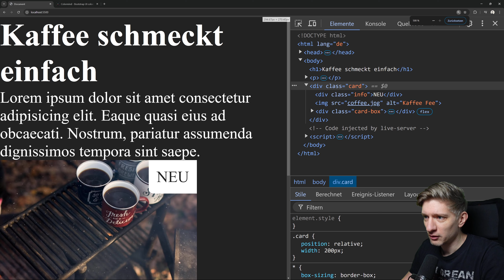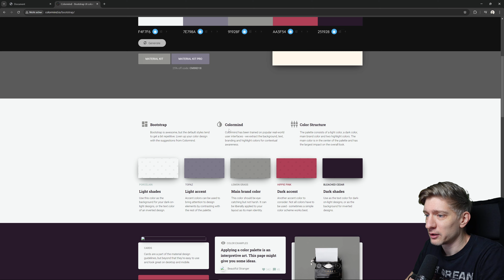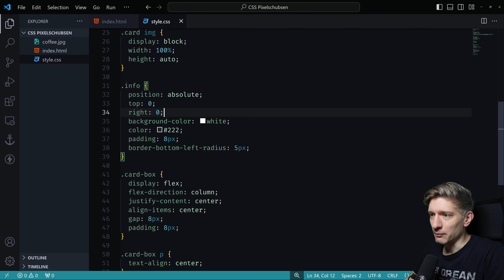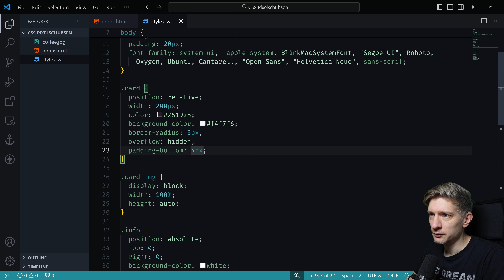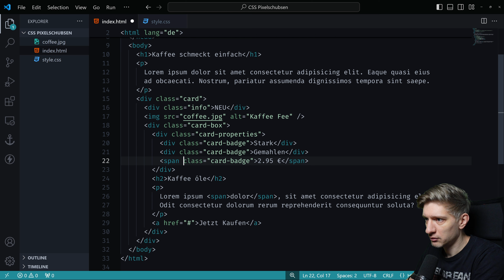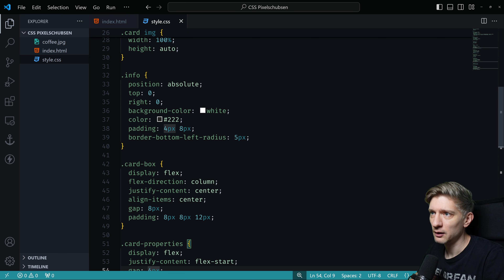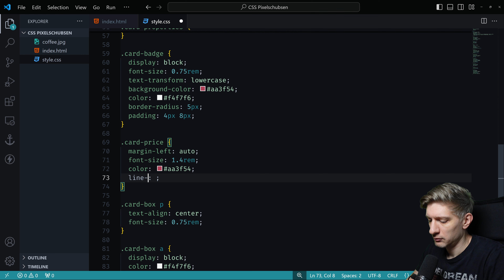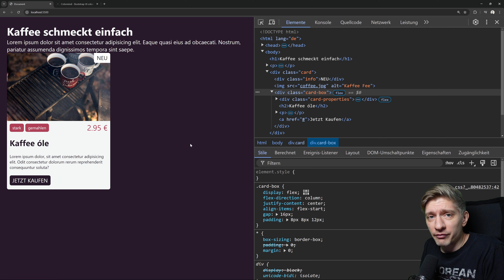Hätte ich DAS nur EHER gewusst | CSS mit Mario #2 | 2024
Das HTML Image Element IMG ist ein Inline Element. Jetzt wissen wir es und können es so manipulieren wie wir es wollen und der untere Freiraum welches das Bild erzeugt ist Geschichte. Wir machen alles Schick mit zufallsgenerierten Farbpaletten und positionieren Elemente bis an den Rand des Wahnsinns. Klar mit Flex... Happy Coding!

Webentwicklung effizient und einfach. Alles rundum Webentwicklung, Webdesign und angrenzende Themen. Mein Name ist Mario und ich bin bereits seit vielen Jahren beruflich als Web Entwickler tätig. Einige Tutorials auf diesem Kanal sind für absolute Anfänger ohne Vorkenntnisse geeignet, und andere für erfahrene Entwickler.